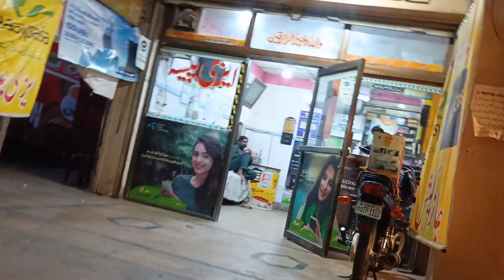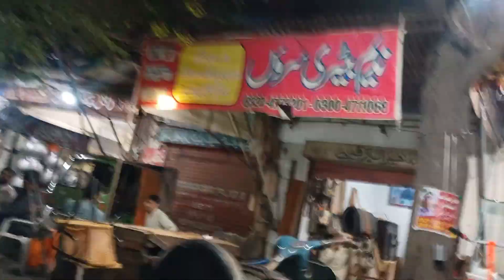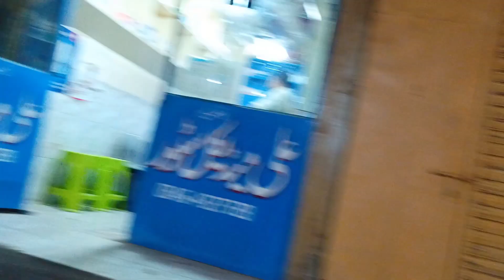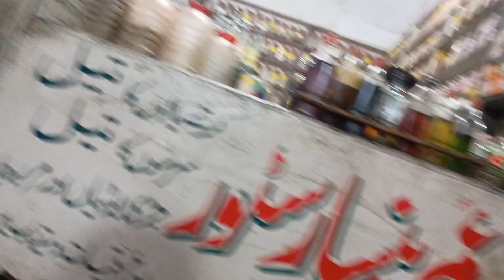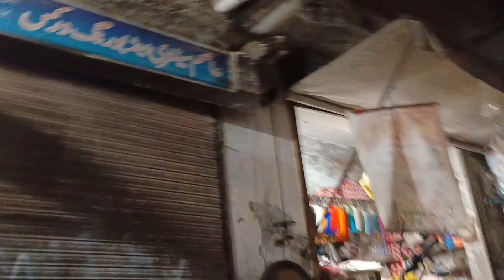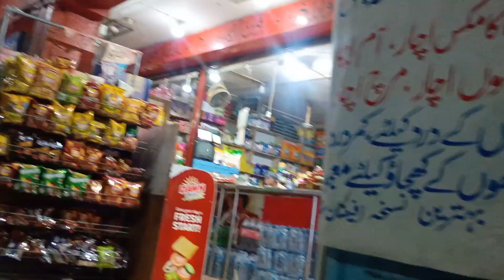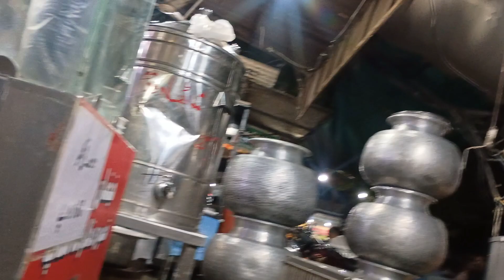Eid Mubarak Eid Milad un Nabi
12 eid milad un nabi
2023 eid milad un nabi date
2023 eid milad un nabi
2024 eid milad un nabi date
2024 eid milad un nabi
28 september eid milad un nabi
28 september 2023 eid milad
2024 mein eid milad kab hai
2011 eid milad
2012 eid milad
2010 eid milad
eid milad un nabi 3d image
3id milad sa3id
eid milad majid translation
eid miladunnabi 3
what is eid-e-milad
what is eid ul milad
3 eids in 2030
3id mubarakeid milad un nabi 4k wallpaper 5 islam holidays
is eid mubarak a holiday eid e milad 2022 eid e milad hadees